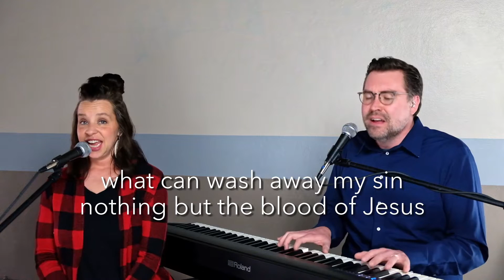Hosanna: Save Us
It's Palm Sunday, the Sunday before Easter. When Jesus came into Jerusalem before his crucifixion and resurrection, the people were shouting "Hosanna!" and waving palm branches. The word Hosanna means "Lord, save us!"

Join us as we take communion together and worship Jesus as the one who has saved us and given us reason for our hope.